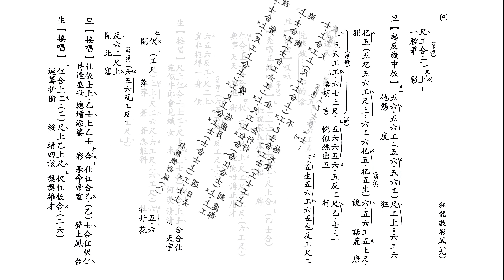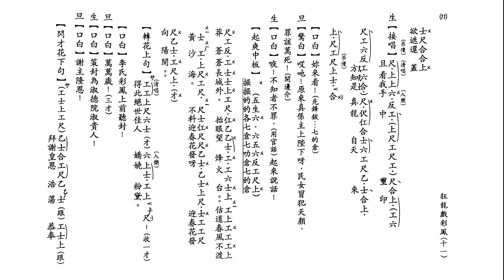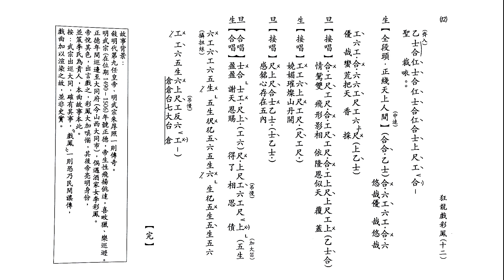《狂龍戲彩鳳-工尺譜版》 阮德文 黄潔芝 (新曲) (台長138製作室)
(台長138製作室) 註:非賣品 本影片由黄潔芝小姐提供 並要求上傳 只供粵劇愛好者免費欣賞 謝謝!